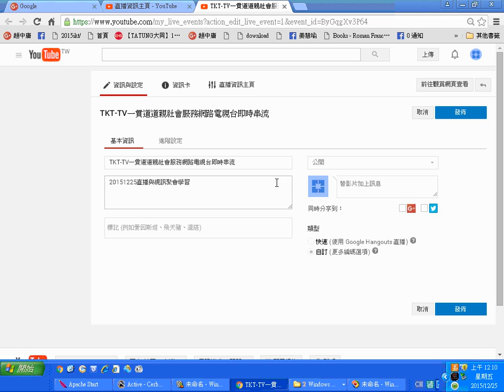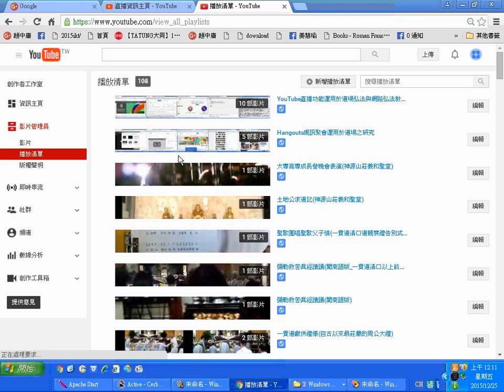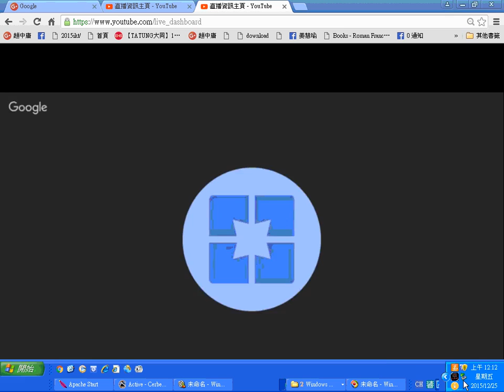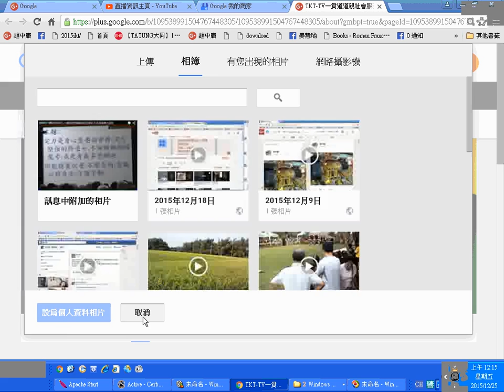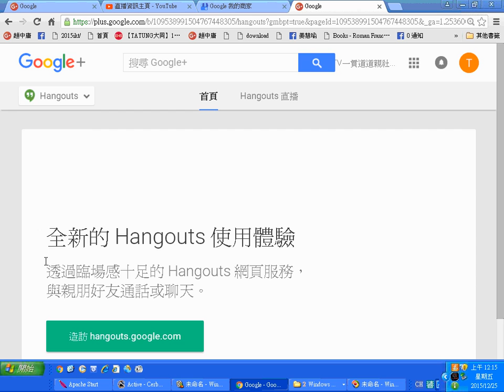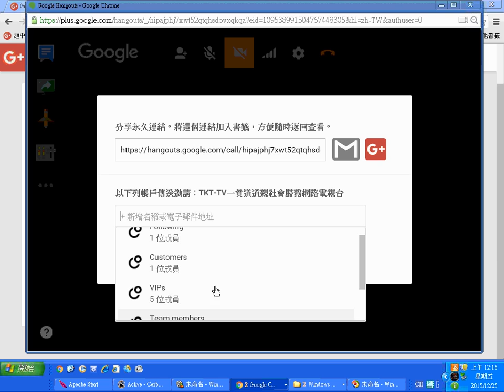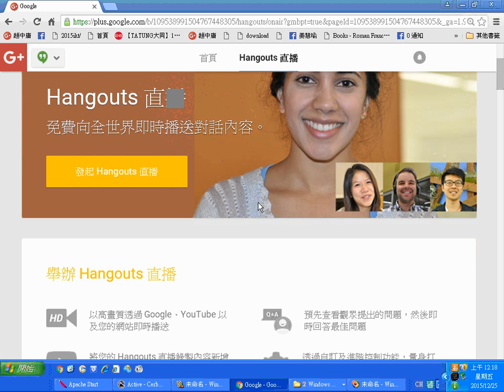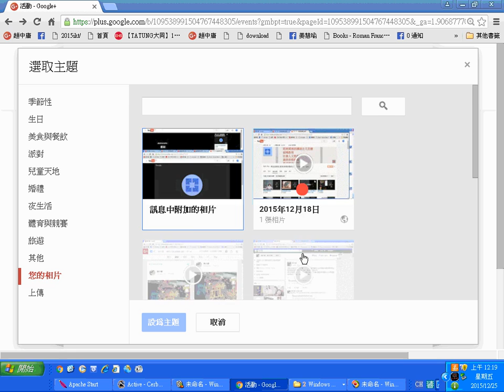20151225直播與視訊聚會學習05